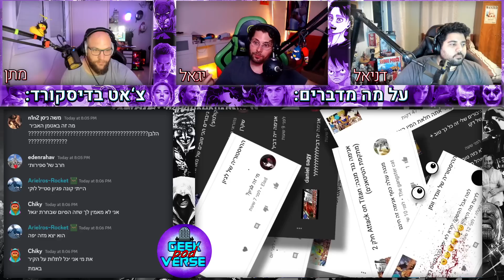ליהקו את סופרמן ולויס 📰 הפלאש יגיע לאינטרנט מהר? ⚡ סדרה על אמונג אס 👩‍🚀 גל גדות מקבלת כוכב |GPV#150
שלום לכם גיקים וגיקיות יקרים.
אם אהבתם את הסרטון, תנו לייק, תגובה, שיתוף ותרשמו אלינו בערוץ הזה ובראשי שלנו אם לא נרשמתם.

תודה רבה ל-Eliko Bass על השיר לפתיח. תוכלו למצוא את השיר והערוץ שלו פה:

תודה ל-Itay Dekel על עריכת הסאונד של השיר.

00:00 אינטרו
11:56 ליהקו את סופרמן ולויס בסרט החדש של סופרמן
24:33 המשך סופרמן: מי רוצים ללהק כלקס לות'ר?
31:09 ביקורת ל-Secret Invasion פרק 2 + הפרק הראשון ה2 הכי פחות נצפה בסדרות הMCU
42:41 הפלאש יגיע לדיגיטל מהר מהצפוי?
49:53 אנימה איסקיי של דיסי??
55:52 עושים סדרת אנימציה של Among Us
58:41 יצא טריילר חדש ל-five nights at freddy's
1:01:30 גל גדות, קווין פייגי, צ'דוויק בוסמן ועוד מקבלים כוכב בהוליווד wall of fame
1:05:38 נטפליקס חושבים על להוריד את הtier ללא פרסומות הכי זול
1:09:49 300 שחקנים ושחקניות חתמו על מכתב של לצאת לשביתה אם לא יענו על כל התנאים שלהם
1:15:20 שאלות ותשובות